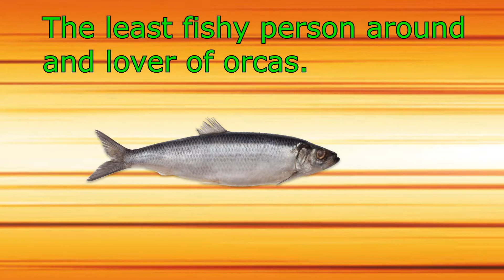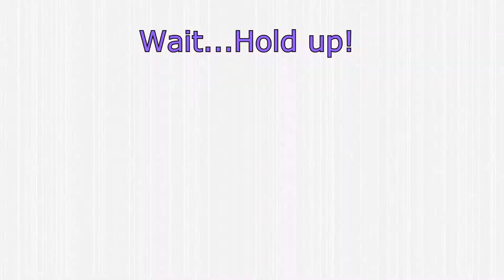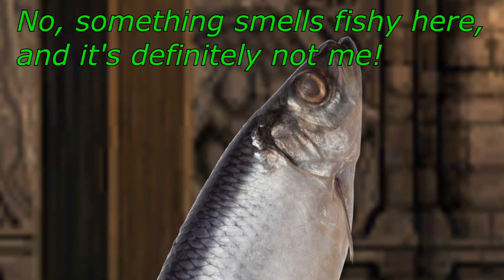Captain Herringhair and the Potato Face Incident Part 1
A video which mirrors source material a friend of mine made.